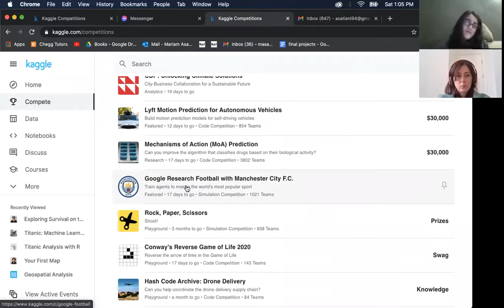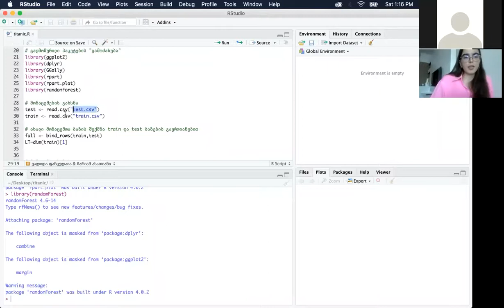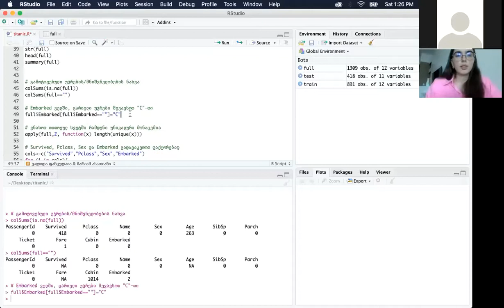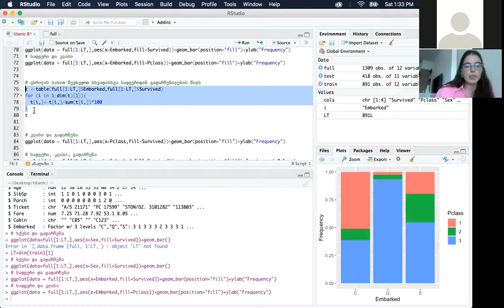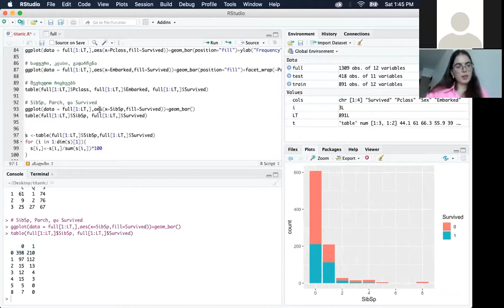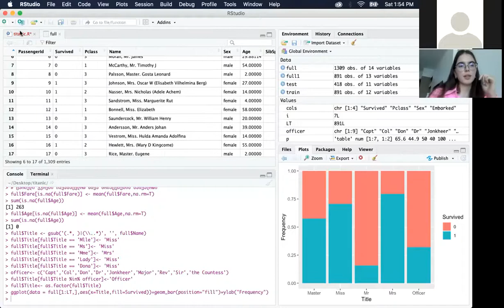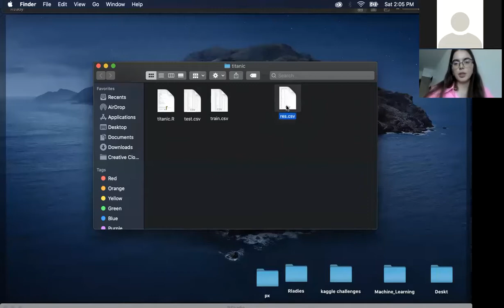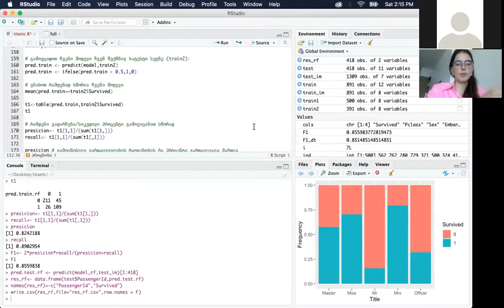R-Ladies Tbilisi (ქართულად) - Titanic Challenge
შეხვედრაზე (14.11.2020) მარიამ ასათიანი და ვალიდა ფანცულაია Kaggle-ის ტიტანიკის შეჯიბრის (Titanic challenge) მაგალითზე, მანქანური სწავლების საწყისებს გაგვაცნობენ. შეხვედრის პირველი ნახევარი დაეთმობა მონაცემთა ბაზის გაცნობას, ხოლო მეორე ნახევარში შევქმნით მოდელს რომელიც სხვადასხვა პირადი მახასიათებლის დახმარებით გადარჩენილი მგზავრების ვინაობის პროგნოზირების საშუალებას მოგვცემს (survival analysis).

მარიამი მათემატიკოსი, ვალიდა კი ეკონომისტია. ისინი უძრავი ქონების და საბანკო სფეროებში მუშაობენ, სადაც, ყოველდღიურად აქვთ დიდ მონაცემთა ბაზებთან შეხება.